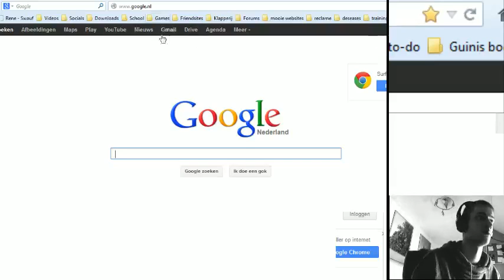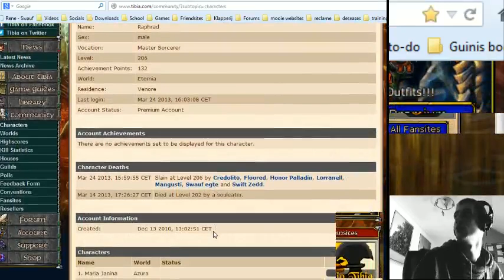[ Dutch ] Swauf - Tibia / Grim Reapers + PK 200 MS - 3 / 4